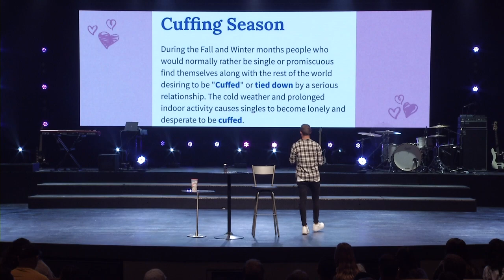Cuffing Season | Part 1 | Brandon Woodward